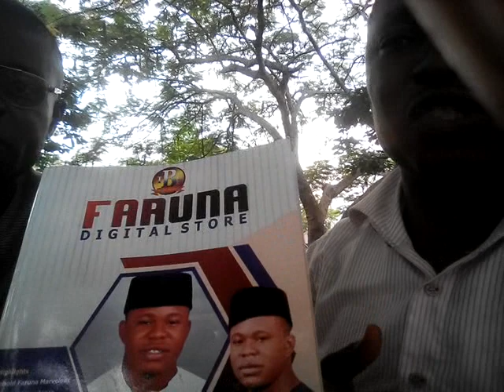Be The Proofs That You Want To See In TBC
TBC is a pacesetter in the abundance based crypto currency around the whole world! Join us as we promote this advancements in technology that has come to lift humanity from wants to abundance.

Mr Amaechi and Mr Emmanuel are here to welcome you into TBC and equally rekindle your interest in this great opportunity for most of you that are doubtful.